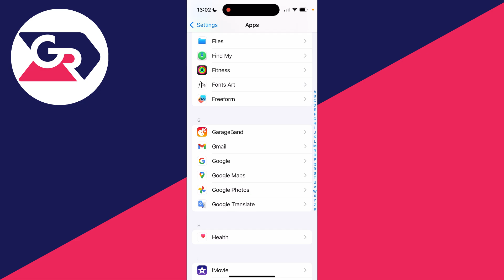How To Add Multiple Email Accounts On iPhone - Full Guide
Learn how to add multiple email accounts on iphone in this video.

GuideRealm